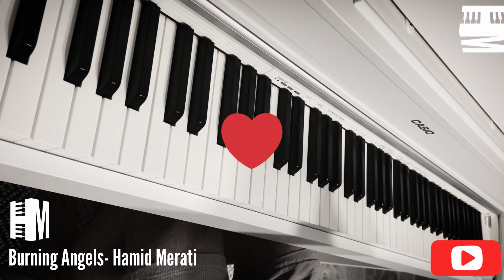Burning Angels - Hamid Merati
Hey guys
This is my first Composition
I present it to all of you , hope you enjoy and Support
✅ You can Download it’s Mp3 File & Music sheet from my telegram channel for ((FREE))